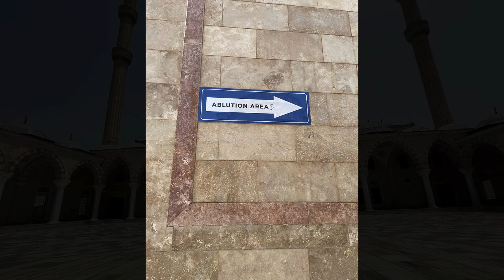FIRST TIME in Ghana's LARGEST Mosque! | Global Gyal | Episode 99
Hey hey heyyyy everyone!

Short but sweet, this week we link up with Nurainy (our trusty tour guide) again where we take a tour of Ghana's LARGEST mosque. The Ghana National Mosque opened its doors to the public only in 2021.

The building is absolutely stunning and stands out among the many located in Accra. It can fit over 7,000 people!

Hopefully you learn a thing or two and are just as amazed at this work of art as we were!

Would you visit during your next visit to Accra?

Let me know if you have in the comments below!

Nurainy does tours all throughout Accra so if you're ever interested in doing something like this, or any other, don't hesitate to reach out!

Here's all the info you need:

Tour Guide name: Inussah Nurainy
Find him on Facebook: Inoussah Nurainy

If you'd like to support Global Gyal and help to keep her travel adventures and stories going, don't hesitate to donate

As always, I do hope yall enjoy and continue to have a great day :)

N.B No hateful or indecent language in the comments. Comments that are found disrespectful in any way WILL be removed.